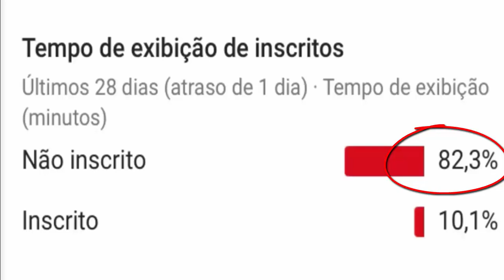BRUNA MARQUEZINE REVELA DETALHES DE NOVO NAMORADO EM ENTREVISTA DO QUE SERIA O IDEAL